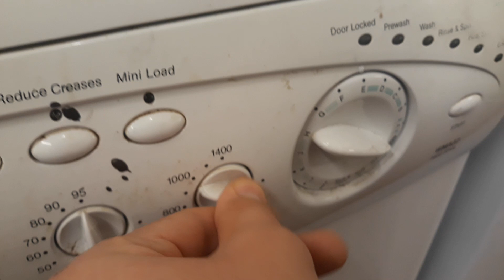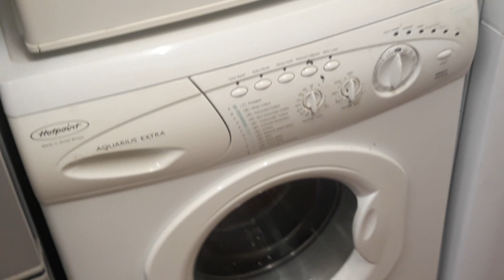Hotpoint WMA37 overview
Hello guys so today I visited a 2nd hand shop and I found this lush Hotpoint WMA37 in the shop!! First WMA I have filmed on this channel too!! Enjoy watching!!